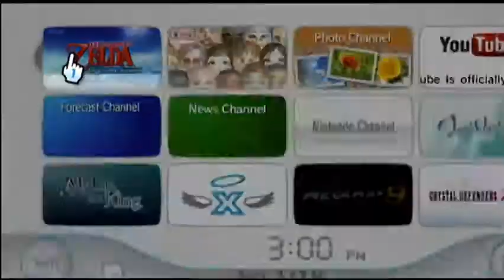Let's Play LoZ Skyward Sword Two-Player Challenge! - Part 1: Oh God Why Are We Doing This?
This Lets Play is in memory of the best damn dog in the world.
Merlin
february 5th 2003 - january 14 2013
I'll miss you buddy

Join us as we take part in a crazy, stupid, hilarious, awesome idea Purpleite had where we have to play through an entire zelda game together with me (ClearPearl) as the wiimote and Purpleite as the nunchuck. Why? Because why the hell not.

People in this LP include:
ClearPearl
Purpleite

The Legend of Zelda and the Nintendo Wii are both owned by Nintendo. This is a nonprofit playthrough of the game and we do not intend on infringing any copyright laws by uploading this footage.

Interested in watching more of us sucking at video games?